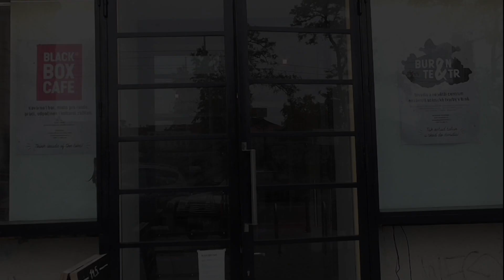Posezení se skupinou Hands Dance - pozvánka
Posezení se skupinou Hands Dance - písně pro oči a uši

pátek 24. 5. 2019 od 18:00 v Black Box Café (v Buranteatru) v Brně!

Pásmo písní tlumočených do znakového jazyka.
Přijďte na příjemné posezení s hudbou a znakovým jazykem.  Skupina Hands Dance vám představí výběr písní ze svého repertoáru.
Budete mít možnost naučit se několik znaků z českého znakového jazyka a zeptat se na vše, co Vás zajímá z oblasti uměleckého tlumočení.

Vstupné dobrovolné.